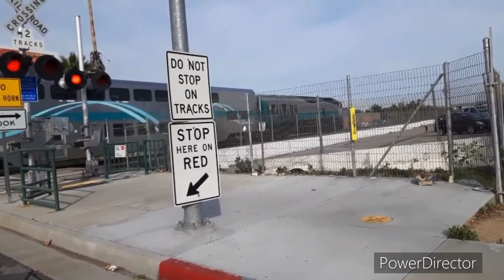3rd anniversary video for trains, and carnival rides 2021-2024 (iPhone 15)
@AviationMushy737, @AngelGamerGirl2001, @TCLE1735 and railfan fan! Comments here!